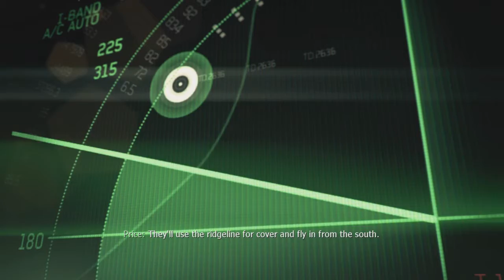Mw3 Campaign M3 "Persona Non Grata "